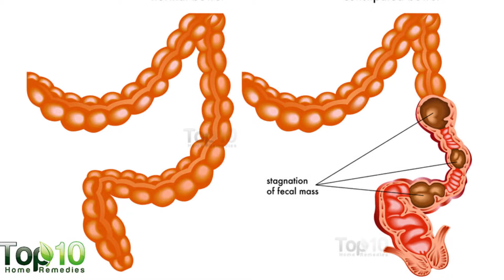रातों-रात पेट की चर्बी ख़त्म करने का जबरदस्त घरेलु नुस्खा | इतना तेज़ है की देखते रह जाओगे | Nuskha